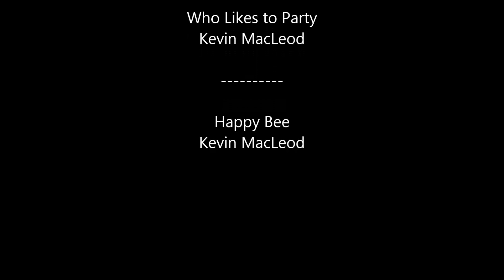Minha hamster (PARTE 2)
NÃO PERCA NENHUM VÍDEO ACIONE O SININHO

Gostou? Então!
👥Compartilhe
🌟Favorite